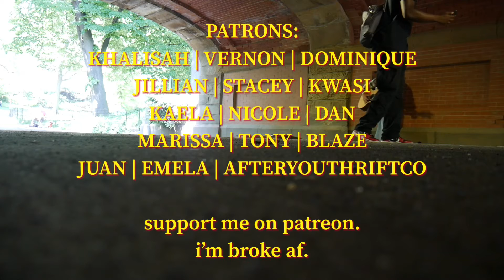i spent a day in NYC. | GOOD DAYS. ep.3